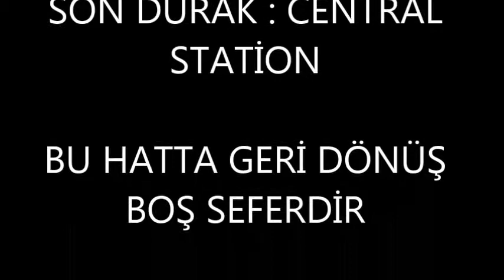OMSİ BUS SİMULATOR LİNE 24